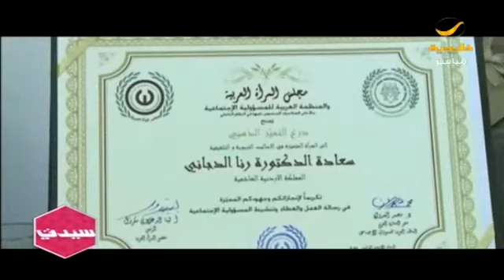تعرفي على العالمة الأردنية رنا الدجاني .. سيدة هذا الأسبوع